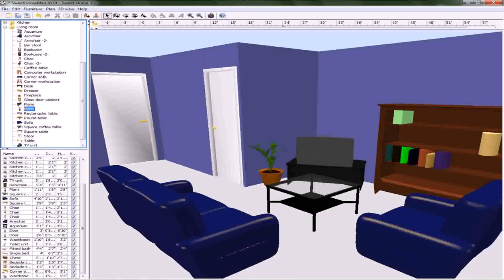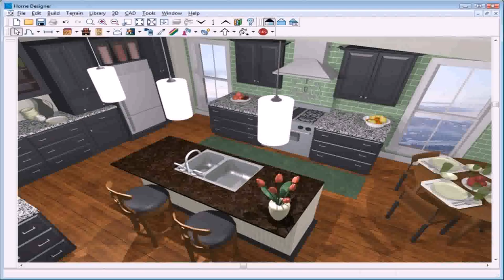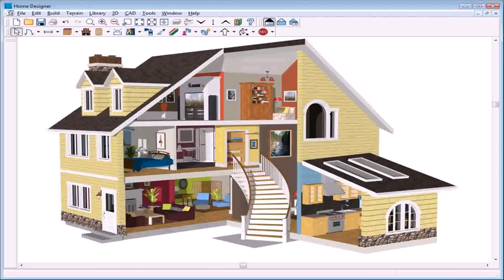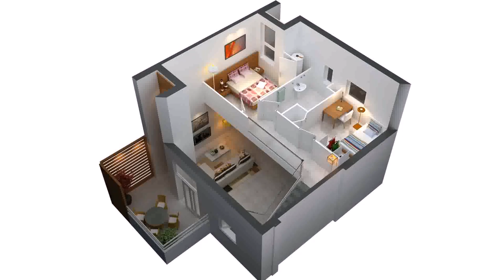Simple House Plan Software Free Download - Gif Maker DaddyGif.com (see description)